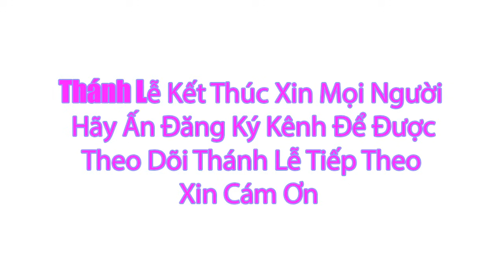Thánh lễ Trực Tuyến Hôm Nay Thứ Ba Tuần XXXI .TN - Ngày 7/11/2023 Trưc Tiếp Thánh Lễ